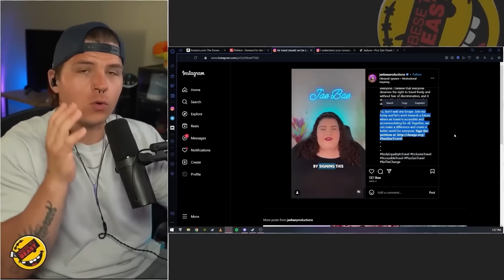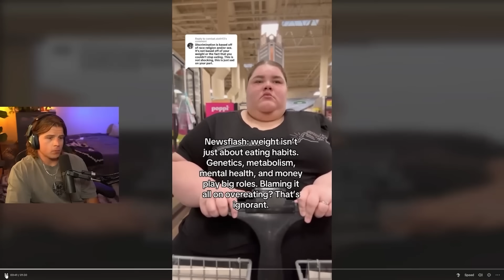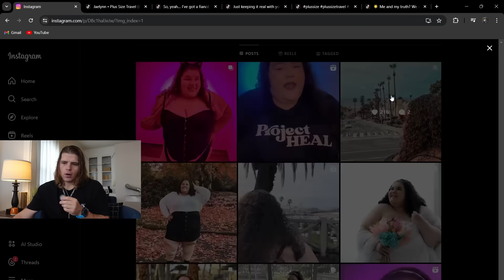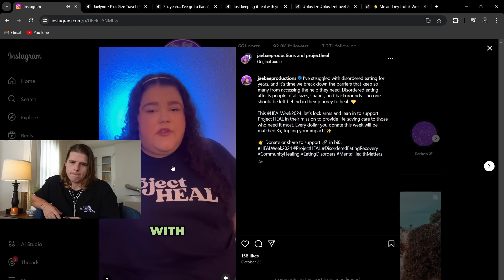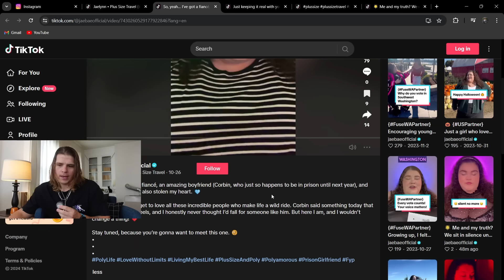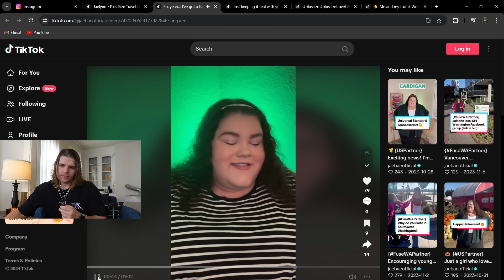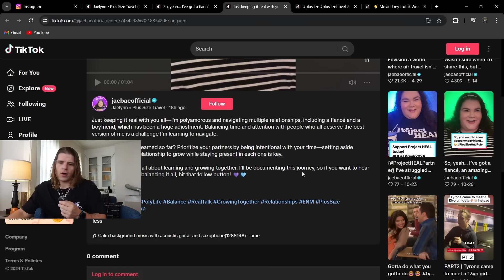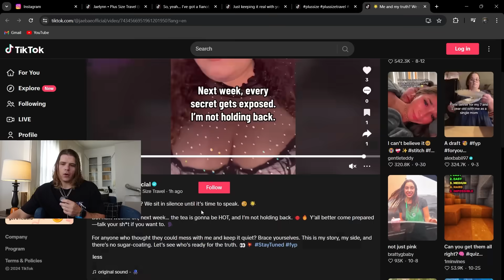Fat Acceptance's Most UNHINGED Influencer DONE?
More Jae Bae